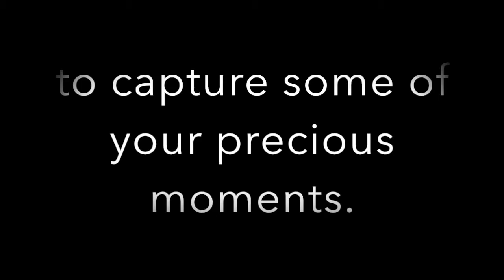Walnut Street Photography 2016 - Another Great Year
This video showcases at least one photo from each shoot I had in 2016. Thanks to all of you, I had a very successful year!